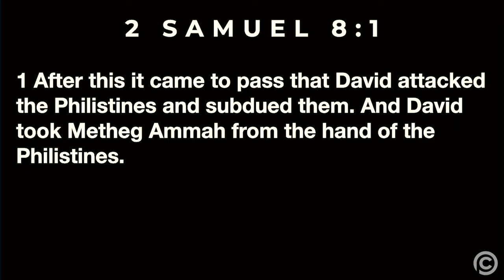After This // Pastor David Smith // 1-30-21